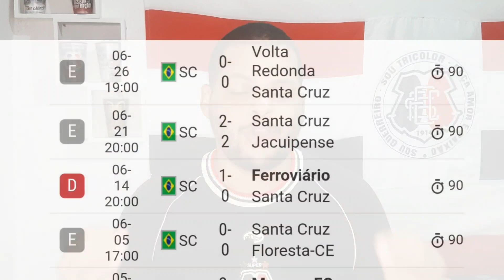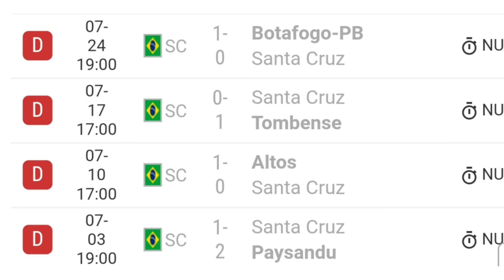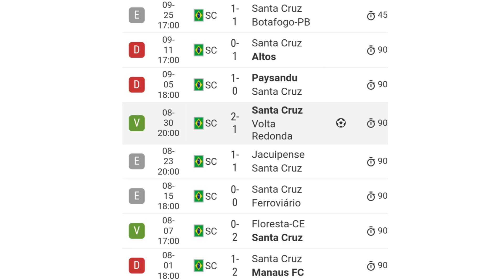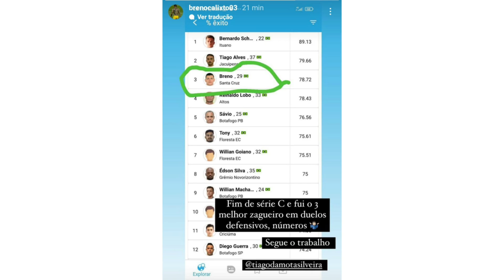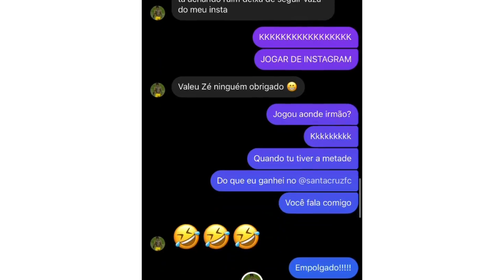🗣 VAMOS FALAR SOBRE BRENO CALIXTO ?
No Vídeo de hoje falamos sobre Breno Calixto.